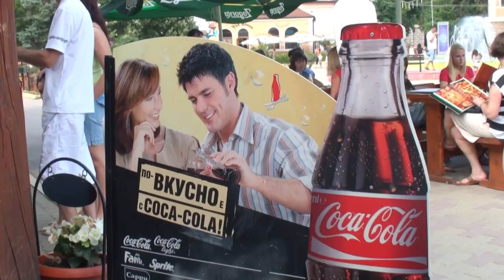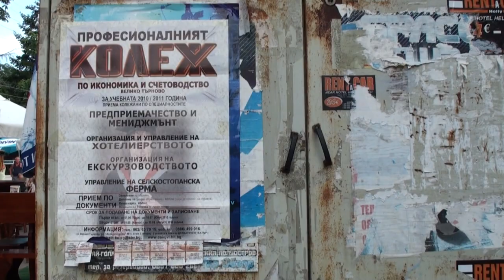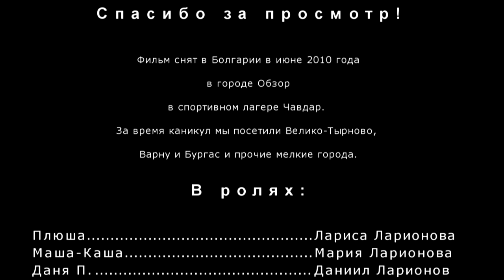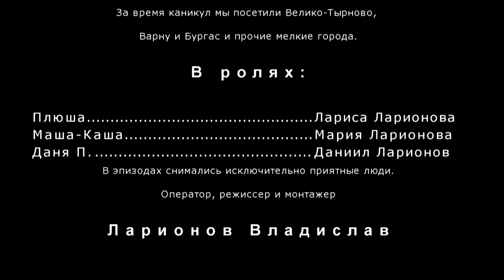Ужасы Болгарии 2010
Скромненькая работа, описывающая поездку в спортивный лагерь к ребенку в Болгарию, Чавдар в 2010 году. Слово "ужасы" добавлено исключительно для повышения рейтингов и узнаваемости авторского подхода.